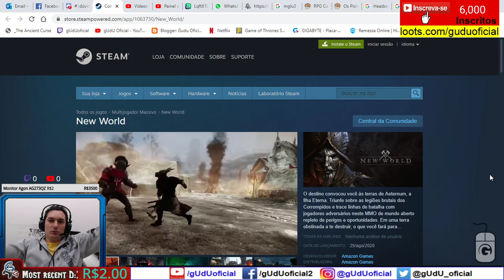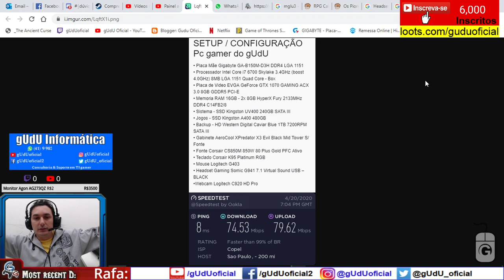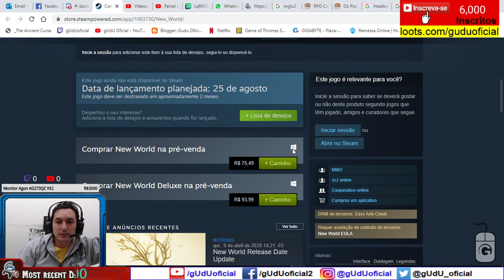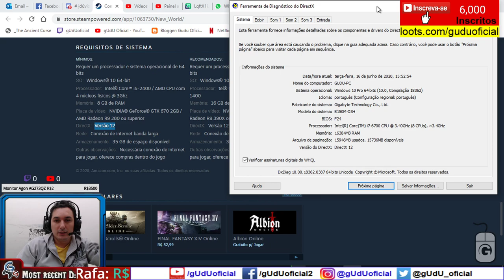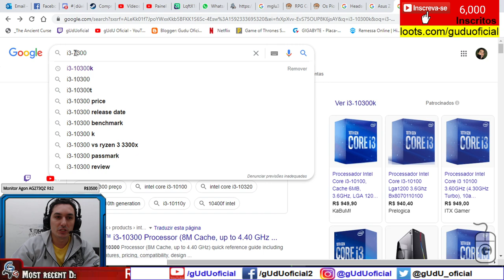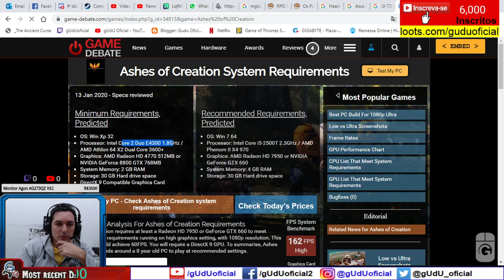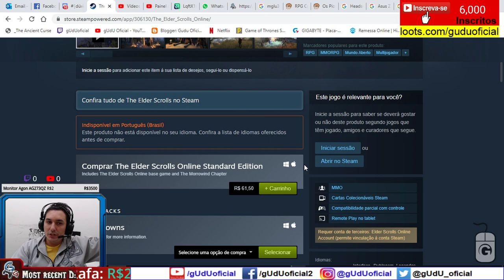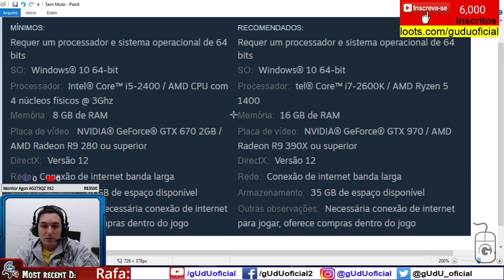Meu computador roda New World? requisitos minimos pra rodar exclusivo pra windows 10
🎮Setup/pc gamer gUdU oficial
🤑Doe em BTC:
💲16RByNi1ezU1wXBrpkbjz5EAjHJtpsht7W
💲1GDfe6eBaShx3q3kxKKcpJ7113ydgGU1rU
💲1GzogHt9EaaCbdStoZWMd7K16mT8ayoAkK